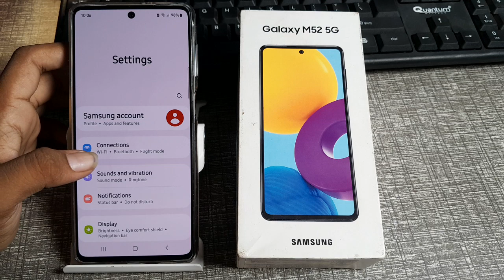how to off sound touch intercaution in Samsung Galaxy m52 5G